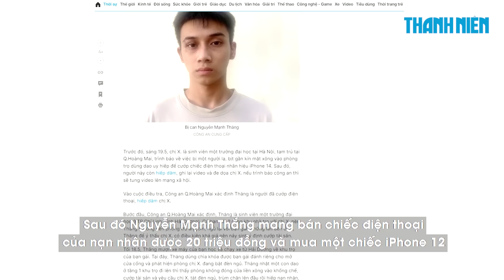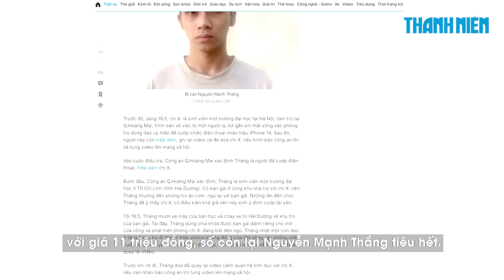Nam sinh xâm hại hàng xóm của bạn gái, còn ghi lại video dọa tung lên mạng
Đến chơi với bạn gái, Nguyễn Mạnh Thắng (20 tuổi) thấy nữ sinh ở cùng khu trọ khá giả nên nửa đêm cầm dao lẻn vào cướp tài sản, hiếp dâm và ghi lại video dọa sẽ tung lên mạng nếu nạn nhân báo công an. Thắng bị Công an quận Hoàng Mai (Hà Nội) bắt để điều tra 2 tội danh.

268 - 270 Nguyễn Đình Chiểu, Phường Võ Thị Sáu, Q.3, TP HCM